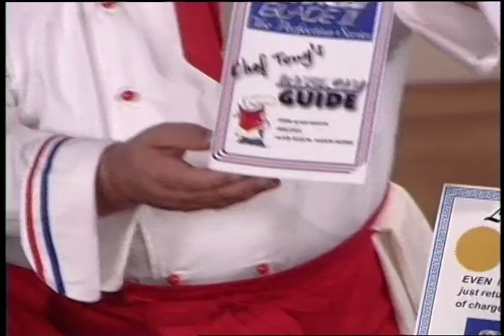Miracle Blade 3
Miracle Blade 3 Kitchen Knives